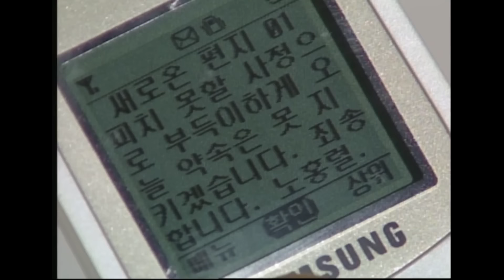[웬만해선 그들을 막을 수 없다] 노구 결혼 추진위원회??? | EP.130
노결추? 노결추가 뭐야?
노결추를 오해한 노구의 흐뭇한 상상.

웬만해선 그들을 막을 수 없다 130회 / 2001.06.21
출연 : 노주현, 이홍렬, 김민정, 신구, 권오중, 이재황, 박정수, 윤영삼, 배종옥